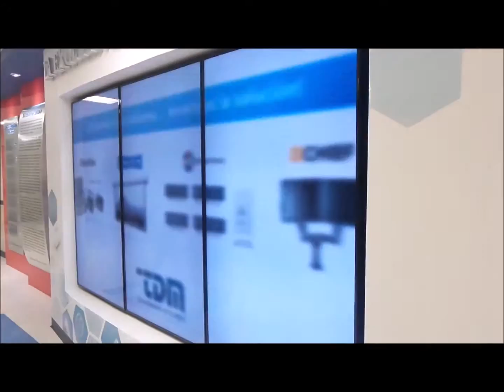Implementacion de Video Walls